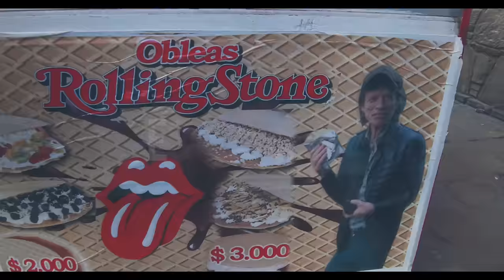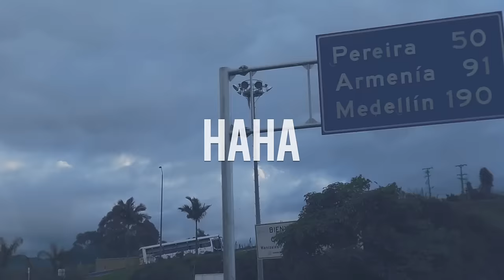Domino Saints - Las Ganas (Official Lyric Video)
Composers: David Leal, Giselle Ojeda, Hector Ruben Rivera, Alejandro Ramirez "Sky", Alejandro Patiño "Mosty"
Producers: Sky, Alejandro Patiño "Mosty"
Executive Producers: Hector Ruben Rivera "Kahno", Christopher Murray
Directors: L3AL y El Vampi
Video Producers: Hector Ruben Rivera, L3AL, El Vampi
Production Company: Rebel Eleven Pictures
Follow Domino Saints!